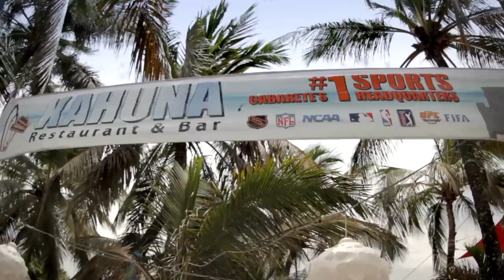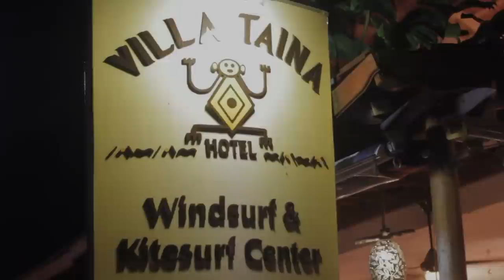Cabarete Classic 2013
Edición & Camara: Frank Bueno
Asistente de Camara: Oliver Rincon

Cabarete, Dominican Republic